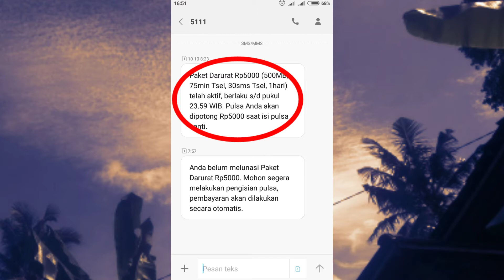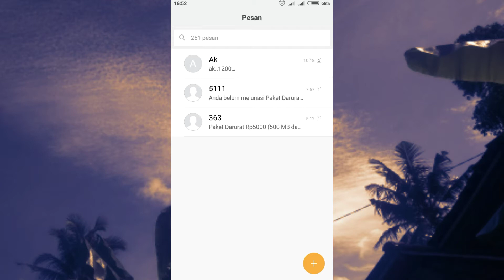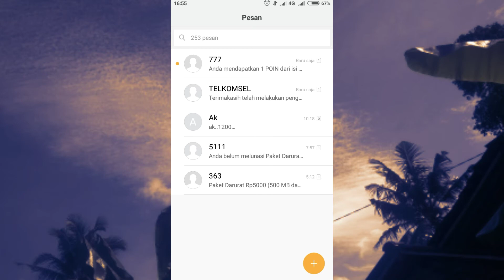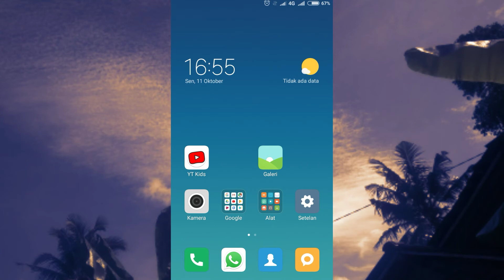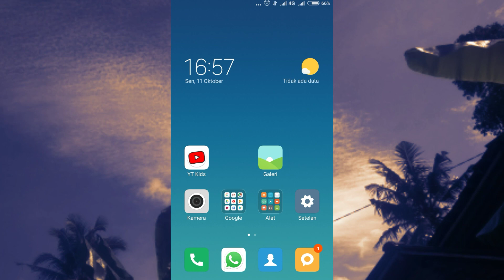Bayar HUTANG PULSA TELKOMSEL_Cara Bayar Paket Darurat Telkomsel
Hallo bosku salam sukses selalu, bayar hutang itu wajib.begitu pula bila kita pinjam pulsa atau pinjam paket darurat telkomsel maka kita juga harus mengembalikanya.

Untuk vidio kali ini akan kami ulas bagaimana cara balikin paket darurat telkomsel atau balikin pulsa telkomsel.
supaya lebih jelasnya mohon ikutin vidio ini sampai tuntas supaya tidak ada langkah yang terlewatkan.